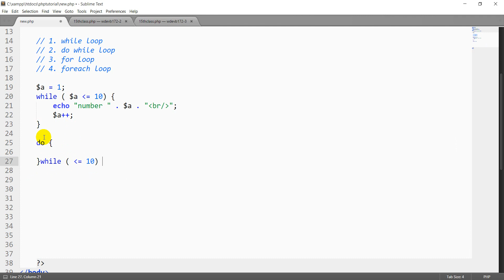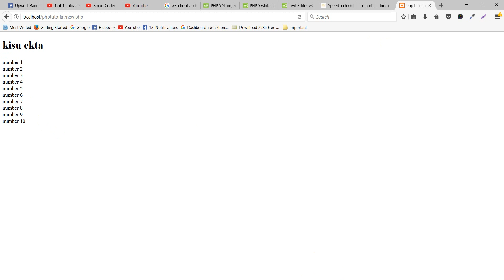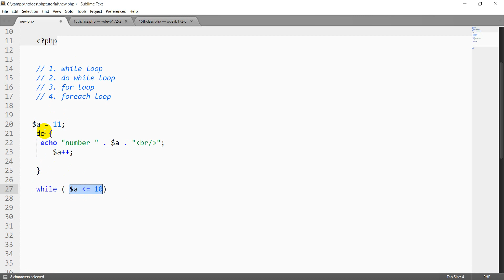PHP Bangla Tutorial for Beginners Full - PHP Tutorial Part 22 - PHP do While Loop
PHP Bangla Tutorial for Beginners Full - PHP Tutorial Part 22  - PHP do  While :

PHP Bangla Tutorial - Hypertext Preprocessor (PHP) is a programming language that permits web developers to make dynamic content that interacts with databases. PHP is basically used for developing web based software applications. This php tutorial helps you to build your base with PHP.

PHP Bangla Tutorial for Beginner full :

This php bangle tutorial is designed for PHP programmers who are fully unknown of PHP method but they have basic knowledge on computer programming. For this reason this php bangle tutorial for beginner who want to lean php

 What you will learn with this theme php bangla tutorial for beginners full?

Here we would like to show the very basics of PHP in a short, simple tutorial. This text only deals with dynamic web page creation with PHP, though PHP is not only capable of creating web pages.
1) Basic PHP Syntax
2) PHP 5 Variables
3) PHP echo and print Statements

4) PHP Data Types

5) PHP String Functions

6) PHP Constants

7) PHP Operators
8) PHP Conditional Statements

9) PHP switch Statement

10) PHP Loops
11) PHP  Functions
12 ) PHP Arrays

and more

Our Concern Project :
Shoes Online Shopping Guide :

There for you are highly requested watch our php bangla tutorial step by step more and more such that can become a expert.

== Main Keyword ==

 php
 free bangla php tutorial